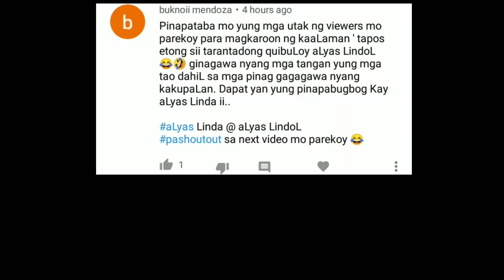Babaeng Nahuli May Ka SEX Na iba (Reaction)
Kiskis nyo nalang sana sa pader or buhusan ng mainit na tubig yung mga kepyas nyo kung nangangati no? 😂😂

If you have concern, pls kindly PM to our FB

Yowwwww!!